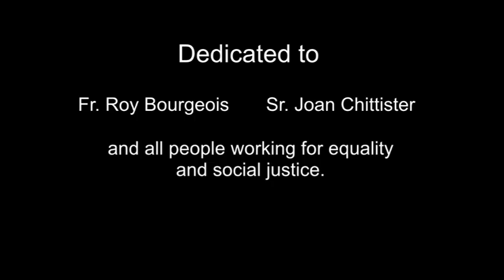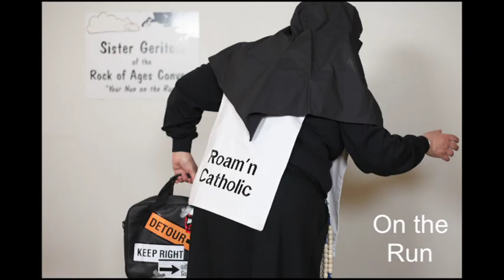A Nun with a Message!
From California to Canada, SIster Geritola has entertained audiences, large and small for over 20 years. She has a unique form of comedy based loosely on her own experiences as a Sister of Notre Dame de Namur and her 30 years of teaching experience.